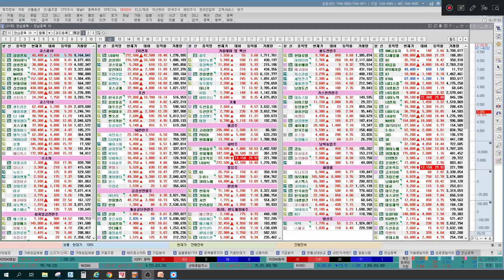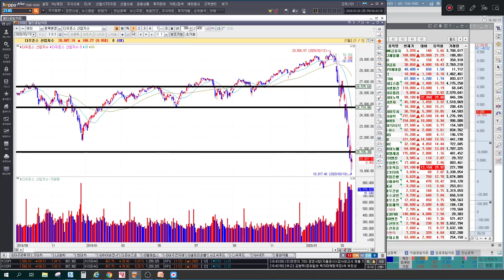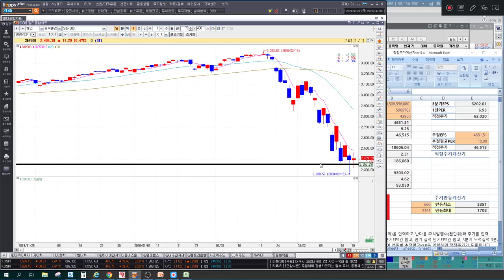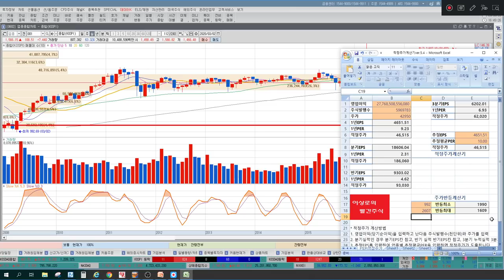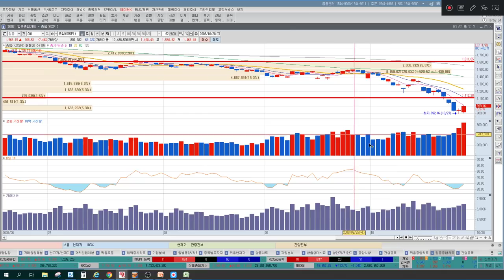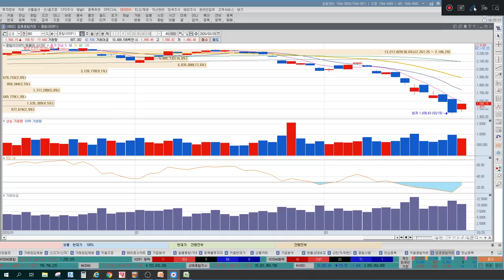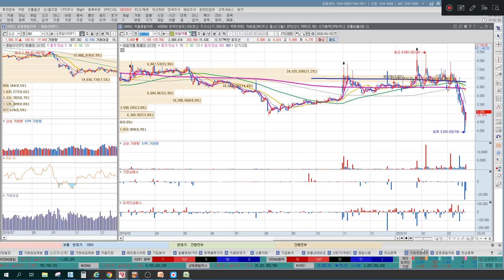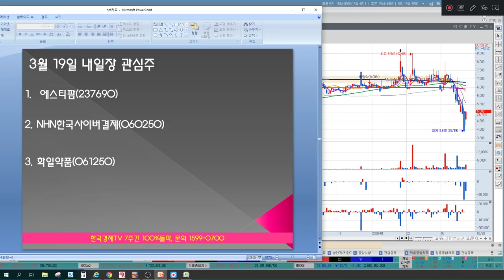통화스와프 이후 시장의 방향성전망, 유망업종과 위기업종을 구분하자. (SK하이닉스, 삼성SDI, 한국조선해양)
3월 20일 장마감후 꼭 알아야할 주식 마감시황과 내일장 관심주 4선 지금 확인하세요~

1. 이성과 감성 사이에서 시장은 반복한다.
2. 통화스와프가 시장에 미치는 영향
3. 시장의 남은 숙제는?
4. 내일장관심주